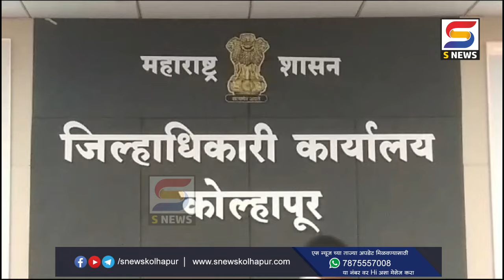जिल्ह्यातील विकास कामं गतीनं मार्गी लावण्यासाठी आवश्यक निधी देणार उपमुख्यमंत्री अजित पवार यांची ग